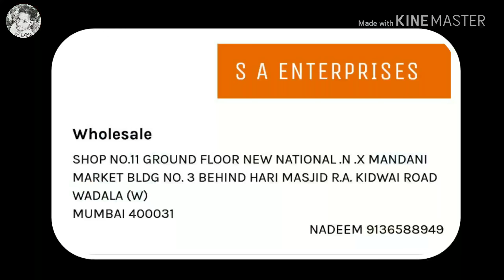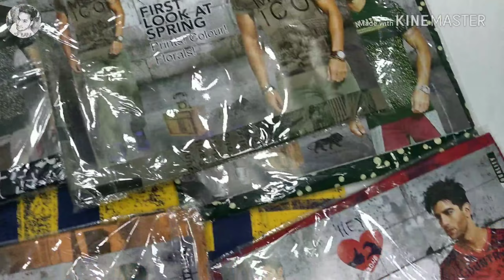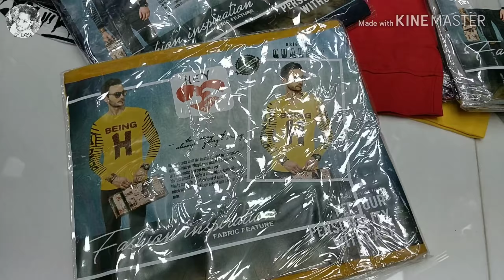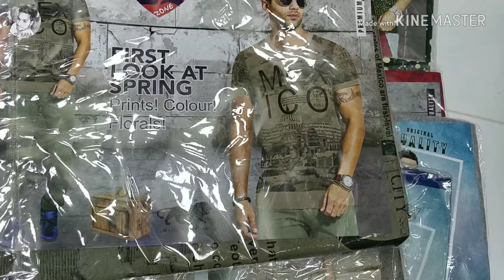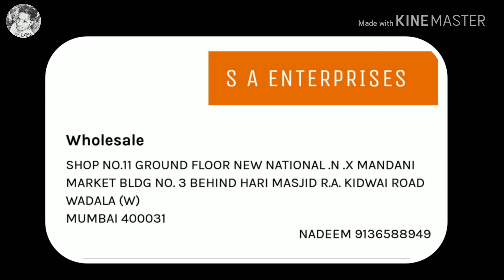Cheap T-Shirts & Shirts Market || Wholesale Market || Shirt &T-Shirt National Market Wadala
To like
Share kiye Bina Jana mat
Is shop main apko har size ke Branded  shirt & T-Shirts Available honge .
Bus apko 10 ka packet Lena hoga T-Shirts Ka and shirt ke liye 3pcs Lena Complsury  hoga ye wholesale shop hai issi liye
Matlab 3Shurt ka packet &10T-Shirt ka packet  Lena padega
Thanks

For T-SHIRTS

Shop Name :-  S A Enterprise

Address :- Shop No.11, Ground Floor,  New National Market NX ,Mandani Market Building No.3 Behind Hari Masjid, R.A. Kidwai  Nagar, Wadala, Mumbai 400031

for Shirts

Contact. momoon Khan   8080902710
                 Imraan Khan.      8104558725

Ake is shop main Branded Shirts And T-Shirts  kapko mil jayenga dippend  on Marker
Yahan pe apko only 1 packet Lena hoga 1pcs nahi milega.
Contact Kar ke puchha Lena

Agar apko apke shop ka video banvana hai to

Kesi lagi Video comment Kar ke jarur batan
Kiye bina Jana mat

Till then
Bye,
Spbabazone